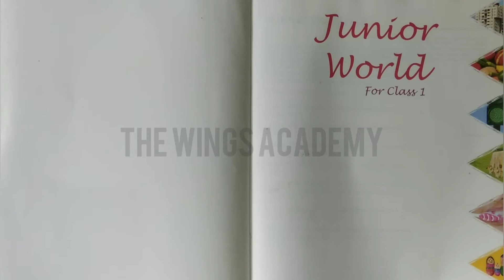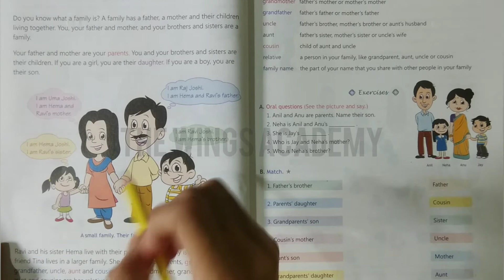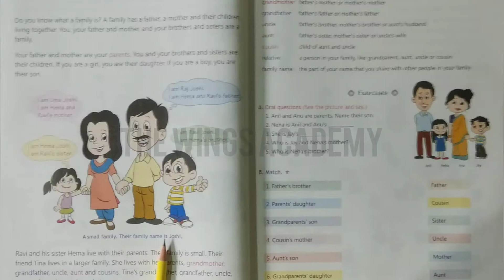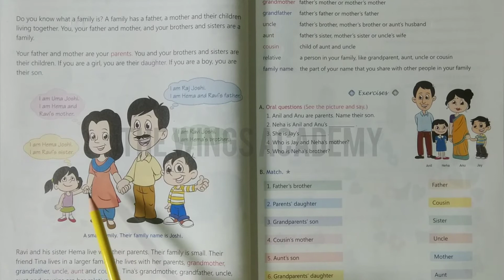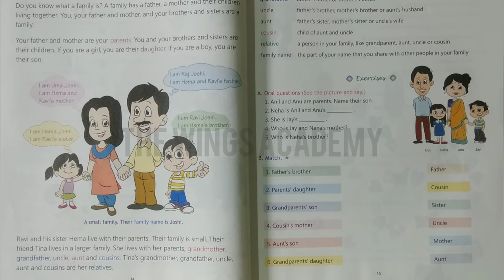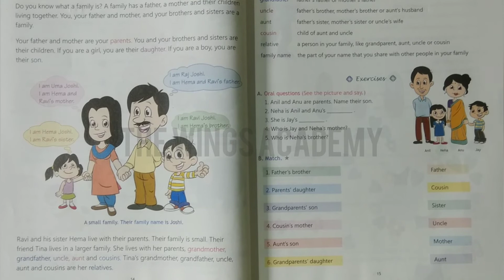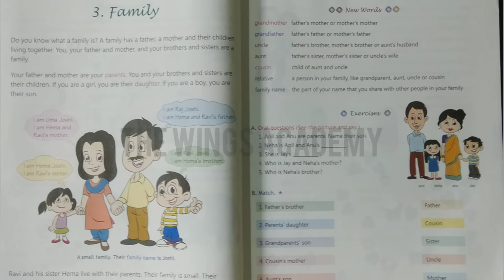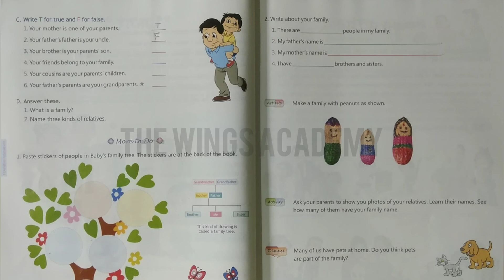Class-1 Social Studies Ch.- 3 Family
Class-3
Social Studies
Chapter-3
Book- Junior World 1
Bharati Bhawan